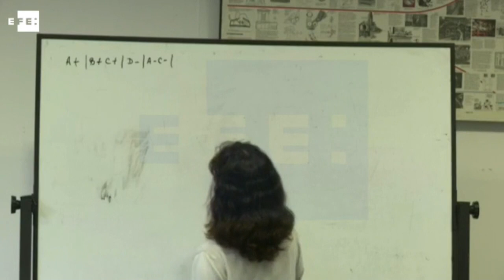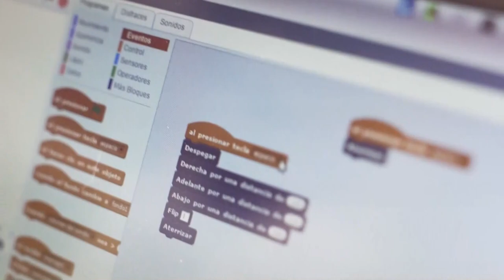Potenciar el talento digital, la clave para reducir el desempleo juvenil en Latinoamérica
La formación en habilidades tecnológicas de jóvenes, mujeres y grupos vulnerables de Latinoamérica es clave para reducir el desempleo y responder a la creciente demanda de talento humano digital, todavía escaso en la región.